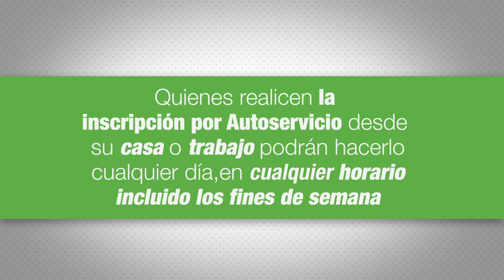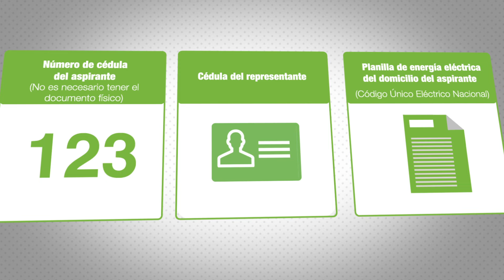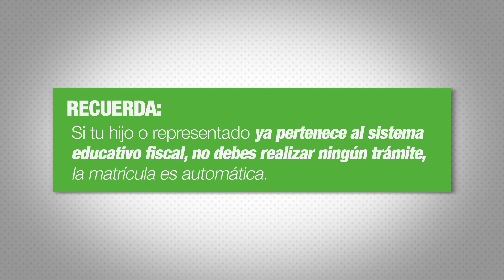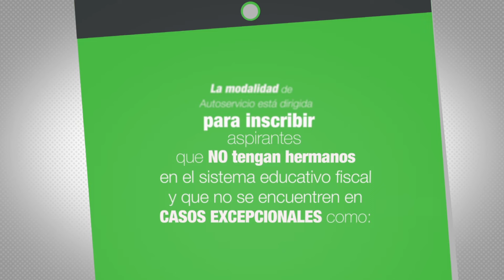Info channel: Fase Inscribe régimen Costa 2017-2018